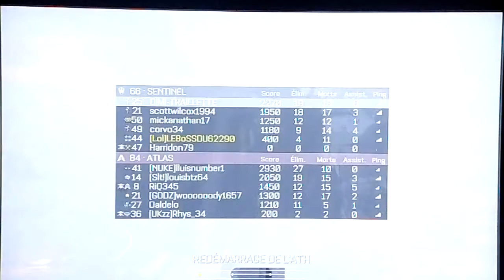ep call of duty advanced warfare